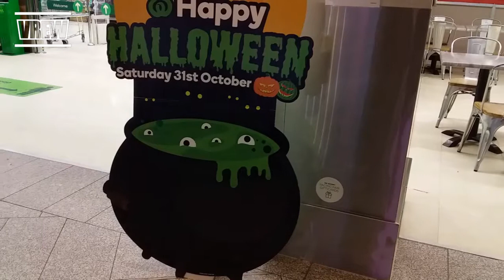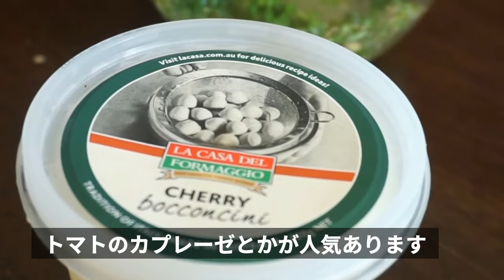【アラフォー無職】ハロウィン オードブル作ってみた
チャンネルを登録していただくと、最新の動画をいち早く

一人暮らし,アラフォー,ナイトルーティン,独身,無職,クビ,バツイチ,アラフィフ,vlog,ぼっち,派遣,おひとりさま,バツイチ無職エリカの日常,モーニングルーティン,断捨離,丁寧な暮らし,海外,二極化,引き寄せ